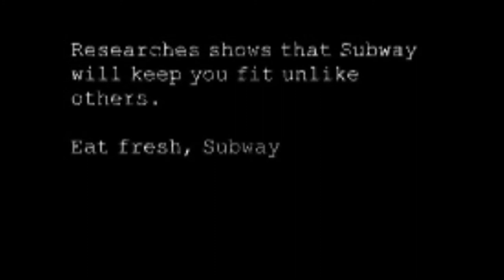SUBWAY vs KFC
CAV opdracht van Maria Leon, Semerial Maarten, Samson Evertsz, Juan Mendoza, Selene Sint Jago en Mortimer Cicilia